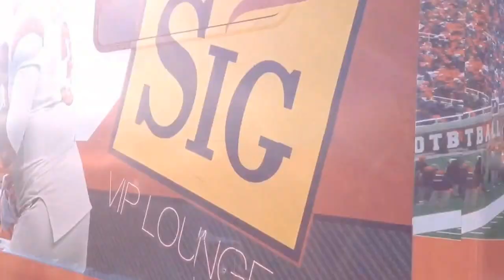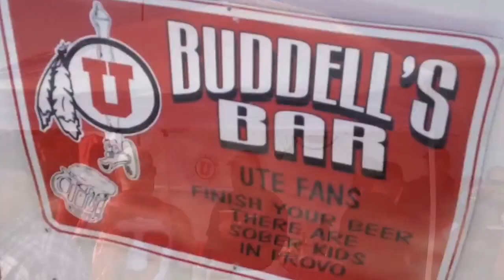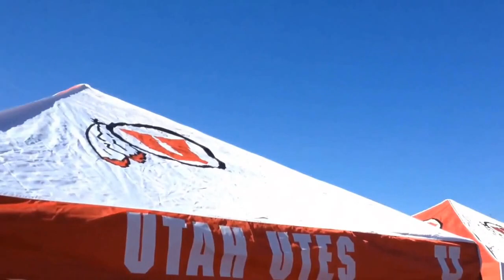Ute Fan Faithful TV - Episode V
Features some random footage from the Ute Fan Faithful tailgate party with a mix of other festivities in the 'Guardsman Lot' before a big game versus Arizona State on Saturday, November 9th. 2013

Ute Fan Faithful TV

SHARE with fellow

{ { GO UTES } }